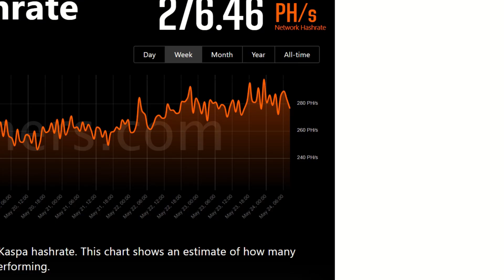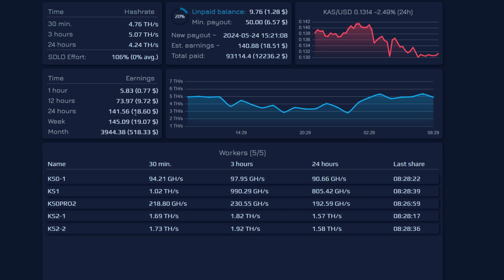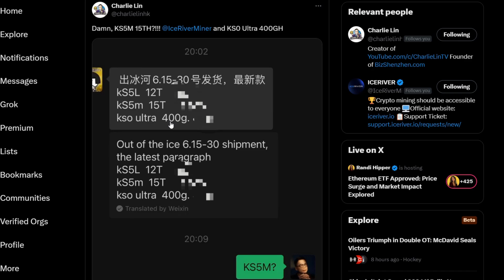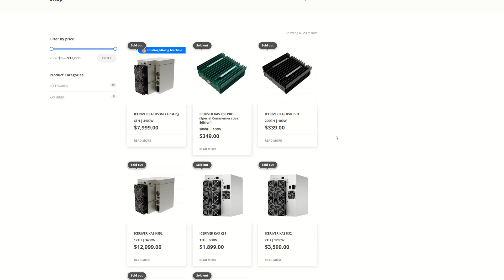HUGE Kaspa Network Hashrate Spike - New Miners Testing!! KS0 Ultra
iceriver KS0 Ultra iceriver KS5M

Trading/Taking Profits?

✅ BTC: bc1q9k8cqpknlztfefmq2x0seu74zp5hk4eck5rtzn
✅ LTC: ltc1qhnetz8uzek6fmf4n94f259cseuhc5tnf522hak
✅ Eth: 0x17a7FaFb3821722aB9032f1Dd1089aC432896f63
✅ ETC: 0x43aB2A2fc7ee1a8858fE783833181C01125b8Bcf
✅ RTM: RNrTxXxKkvdKJp7ZjKjGgZ1kKZeTUFyTVy
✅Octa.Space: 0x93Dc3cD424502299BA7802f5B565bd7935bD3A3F